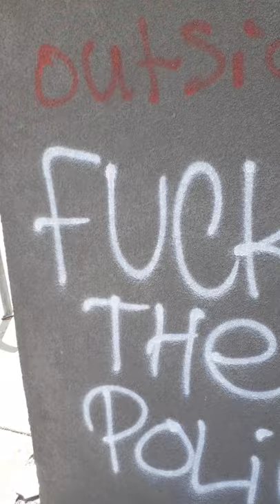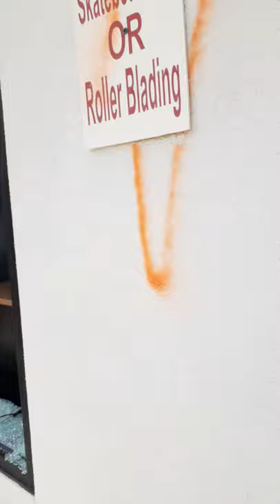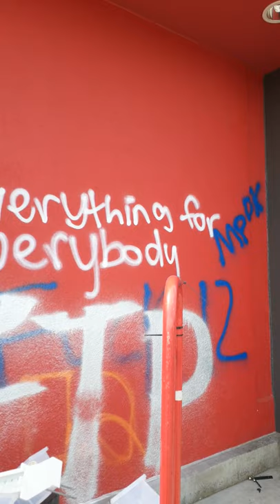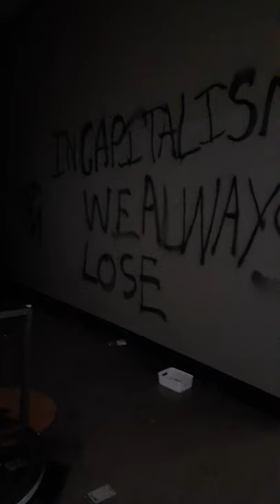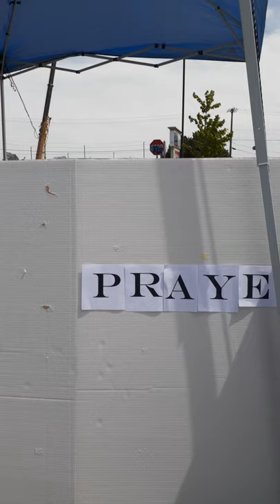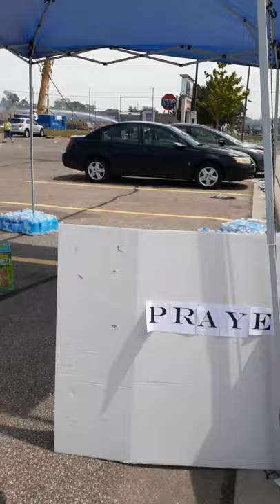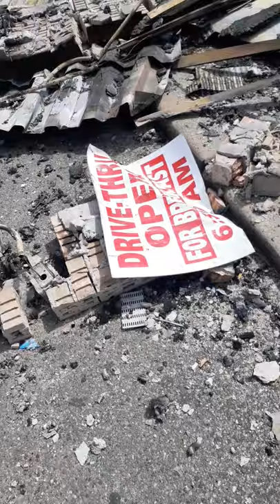May 28, 2020